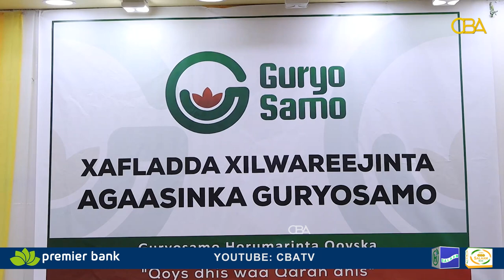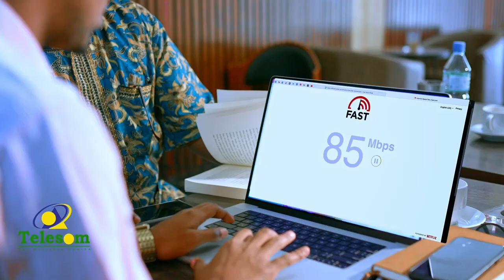Xarunta horumarinta qoyska ee Guryosamo ayaa xilkii u kala wareejisay agaasimihii hore iyo mid cusub